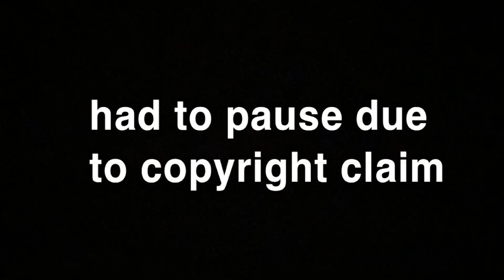Best Tiktok Celebrity Look-Alike ( REACTION!!)